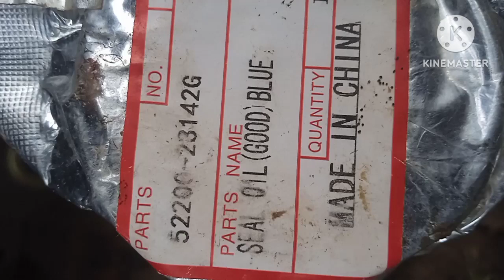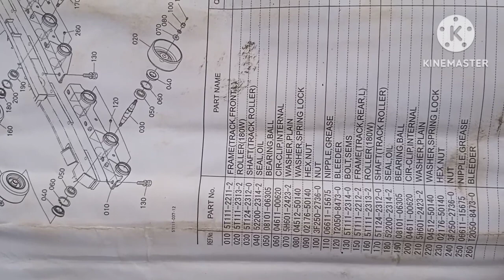KUBOTA roller bearing change. କୁବୋତା ରୋଲର କେମିତି ଚେଞ୍ଜ କରା ଯାଏ.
kubota mantenace
kubota roller kese change kare
kubota harvester reepair
kubota harvester roller bearing kemiti change kariba.
kubota harvester all bealt number.
dhana kata macine repair
YANMAR harvester repair